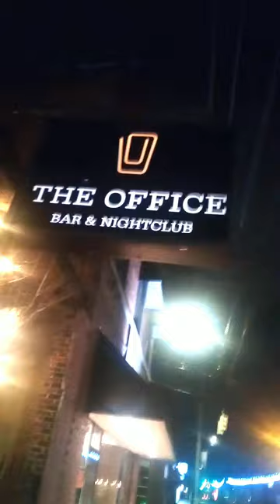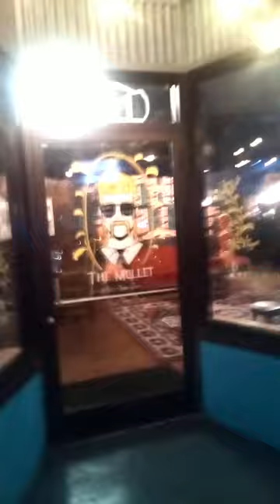R.I.P "The Office" Nightclub - YOU WILL NEVER BE MISSED in Kinston!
Sarah, the owner, got it on paper I was banned from entering THE OFFICE, upon threat of being arrested.
A hearty shout OUT to Mullets" and "Barrister" Nightclubs in Kinston, North Carolina, however.  She also talked to the manager of Sugar Hill pizzeria into hating on me.  I HOPE THEY ALL GET breast cancer!